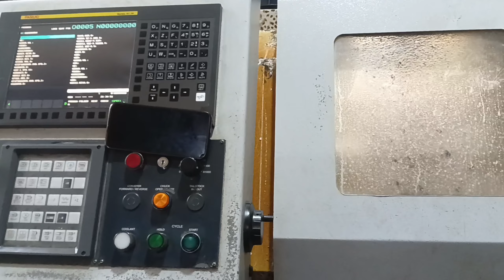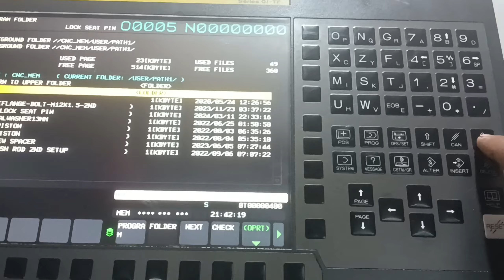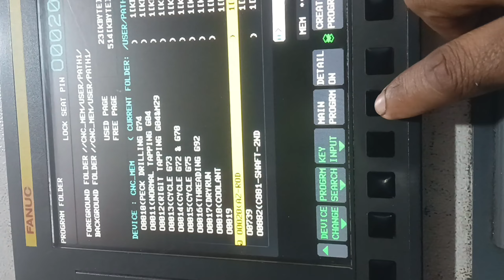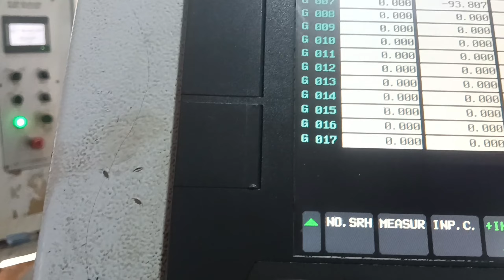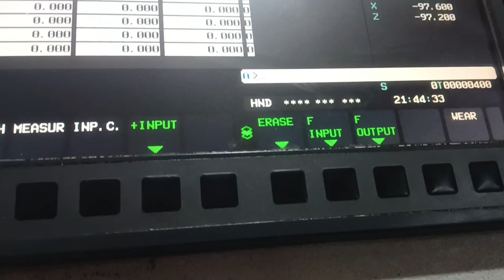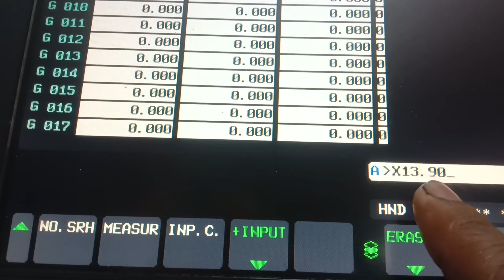CNC machine operator job work CNC machine setting A to Z setting tools CNC machine turning